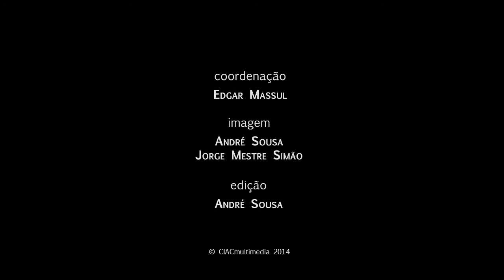VII Jornadas do CIAC | Ana Carvalho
VII Jornadas do CIAC | Projeto Ephemeral Expanded | Ana Carvalho

Ana Carvalho é compositora e performer vídeo. Os temas da identidade, individual e coletiva, são centrais ao seu percurso desde 2004. Os diversos projetos que tem vindo a desenvolver refletem o processo como prática artística. Visualmente, procura simbolismos nos elementos da natureza e o trabalho colaborativo é essencial. Os seus interesses de pesquisa concentram-se na relação entre efémero e documento do ponto de vista do artista e como parte inclusa do processo criativo. A sua tese de doutoramento tem o título "A materialidade do Efêmero: Identidade da performance Audiovisual ao Vivo e a Possibilidade de Documentação e Construção de Memória".